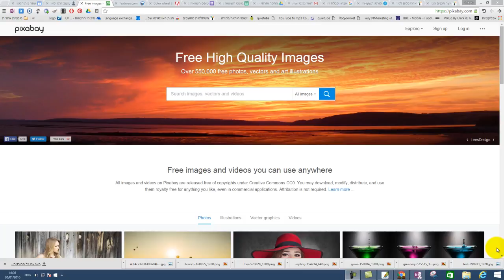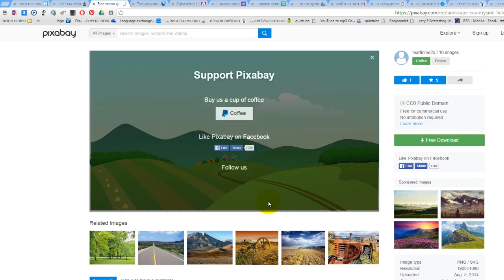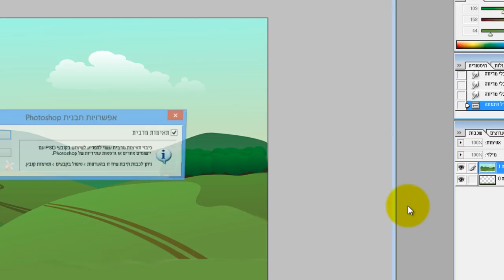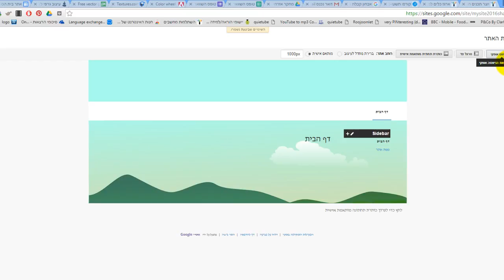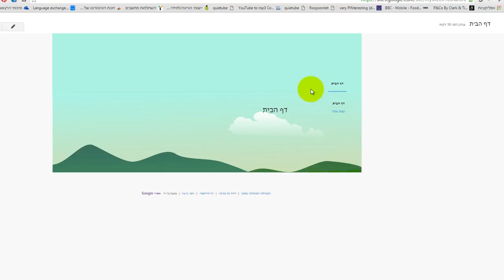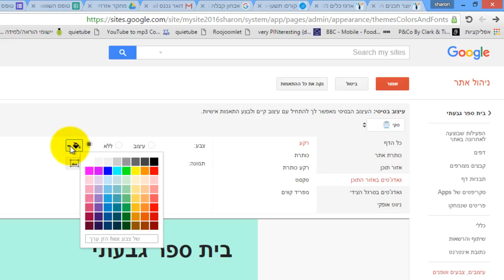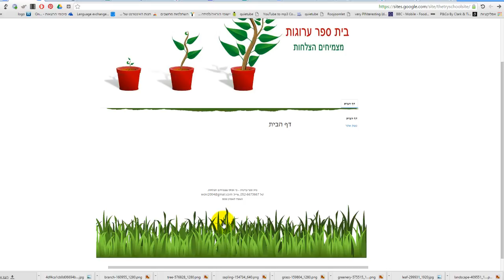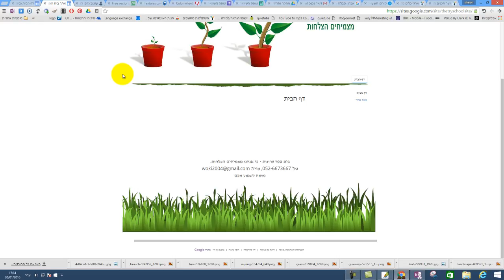google site design sample